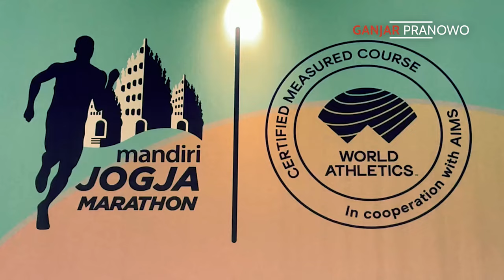Finish Strong and Happy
Judulnya nemenin bunda @atikoh ikut Mandiri Jogja Marathon. Ternyata antusiasnya luar biasa. Para runners dari berbagai daerah pada ikut nimbrung dan lari bersama.

Selain rute yang menarik karena melintasi candi Prambanan dan alam pesawahan Jogja, sambutan masyarakat juga tak kalah hebatnya. Warga tumplek blek di jalan menyemangati, bikin energi para pelari muncul kembali. Dan akhirnya semua bisa finish dengan selamat dan bahagia. Semoga tahun depan ada lagi ya...